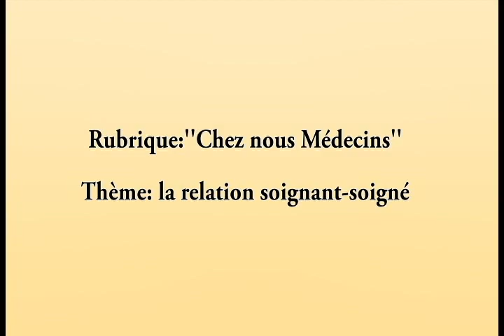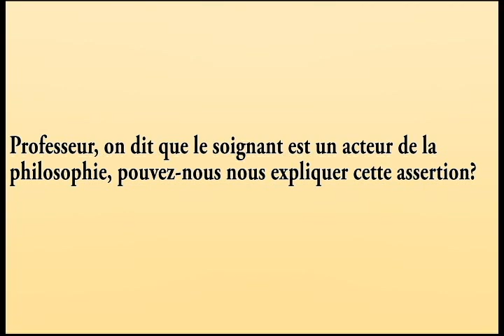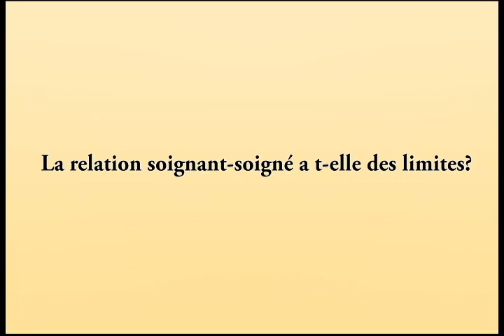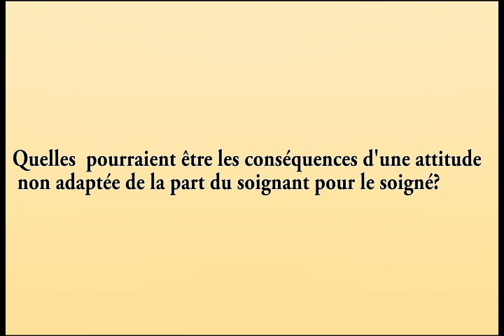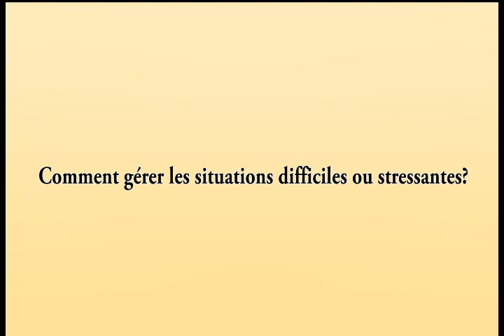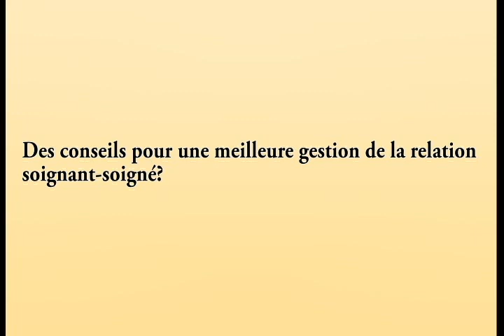‘’Le Médecin doit éviter toute situation nocive envers le patient’’, Pr Arouna OUEDRAOGO, Psychiatre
Pr Arouna OUEDRAOGO est Psychiatre des hôpitaux depuis 1987 après ses études à Dakar au Sénégal et en France.  Présentement, il est le Chef de Service de Psychiatrie au CHU Yalgado OUEDRAOGO.  Enseignant à l’Université Joseph Ki ZERBO, il coordonne également le diplôme d’étude spécialisé de psychiatrie. Marqué depuis son jeune âge par le pourquoi de cette maladie mentale, il finit par être sensible à cette spécialité. Dans la rubrique ‘’Chez nous Médecins’’ de cette semaine, nous parlons de la relation soignant-soigné avec lui. Regardons !